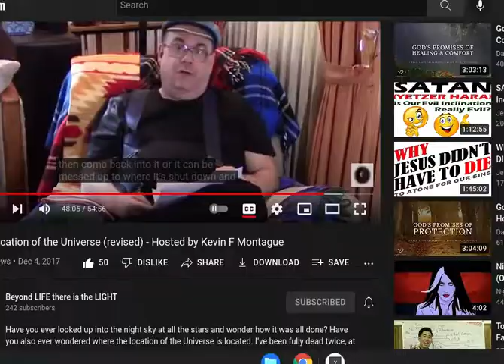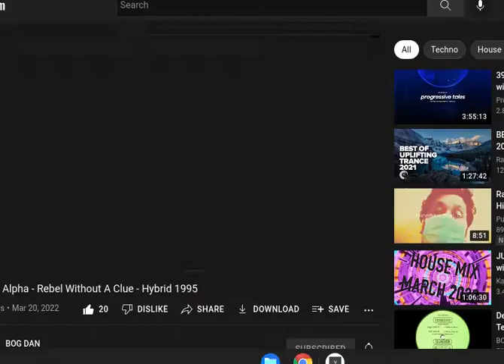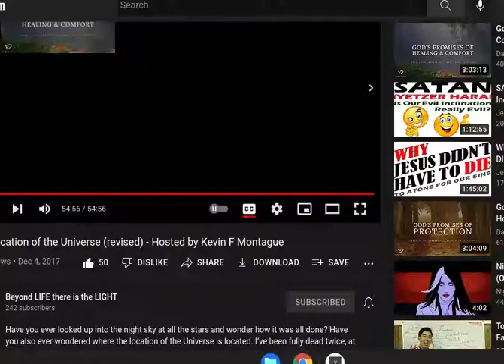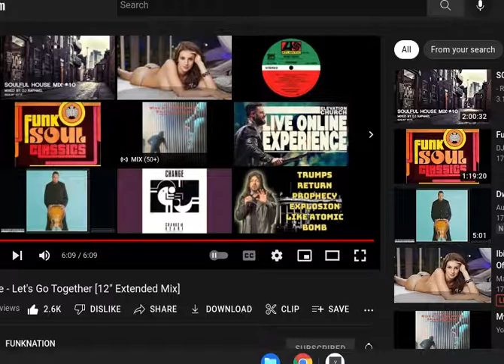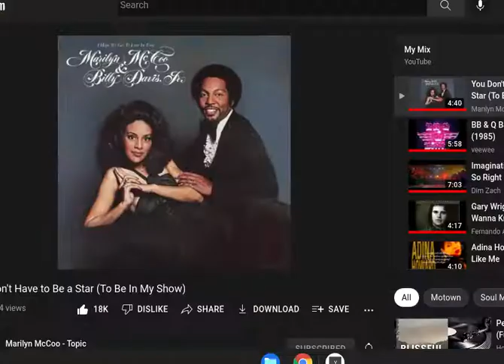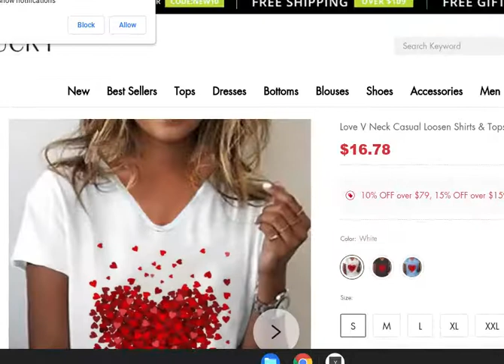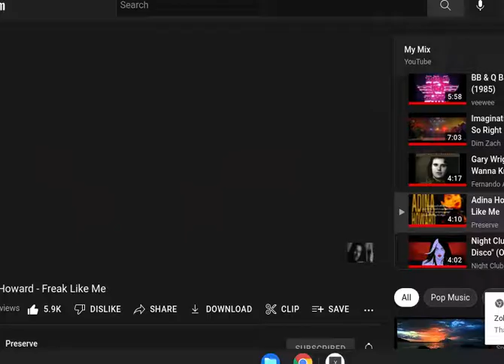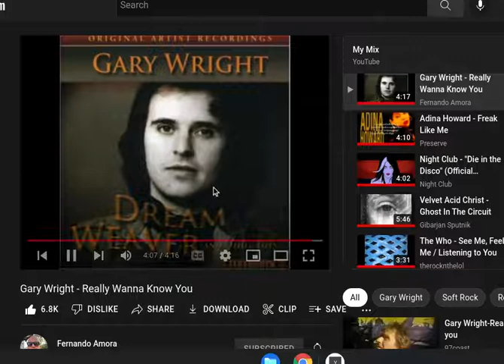Fucking stupid bitch (over and fucking over and over) IN fucking bitch!